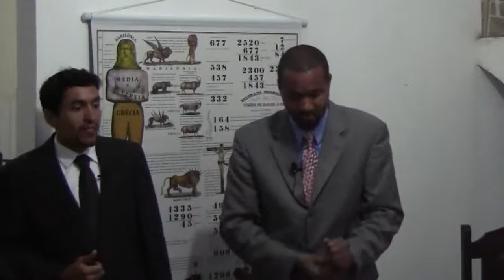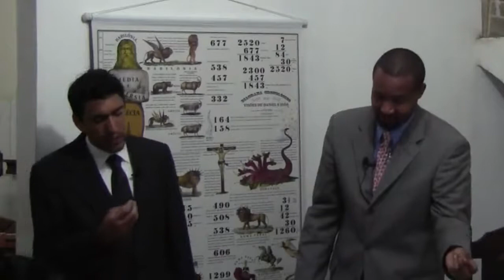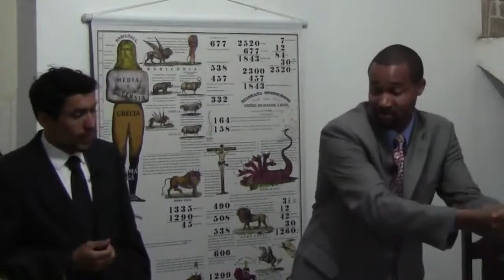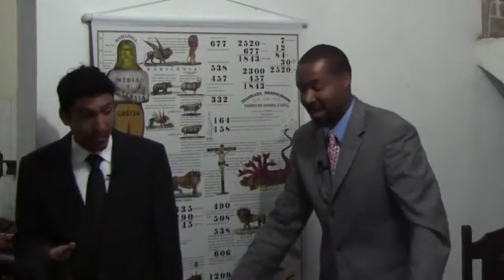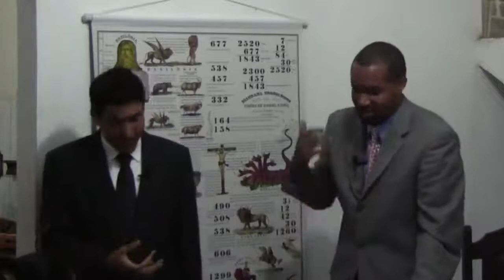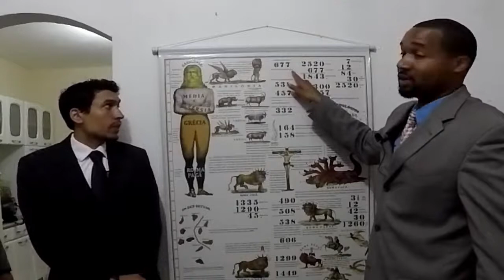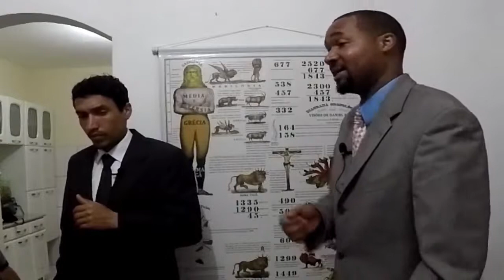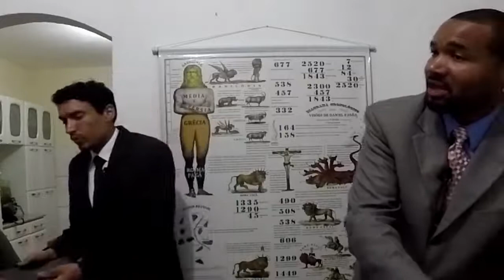O Contínuo e os 2520 - Parte 1